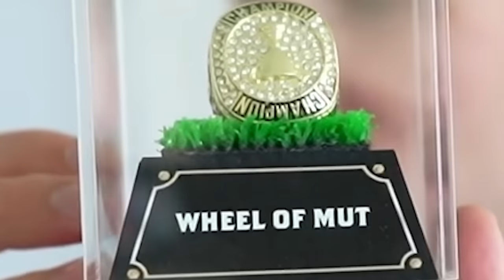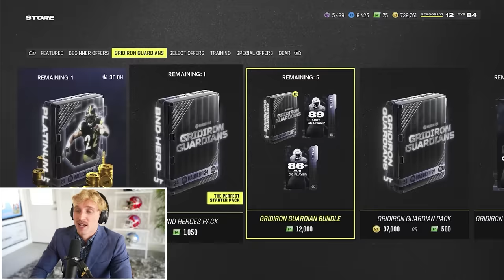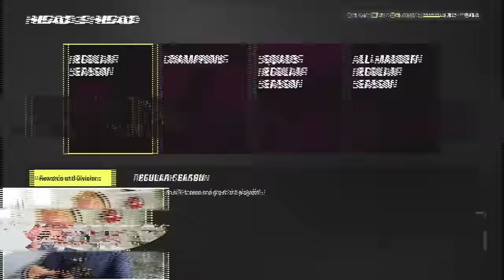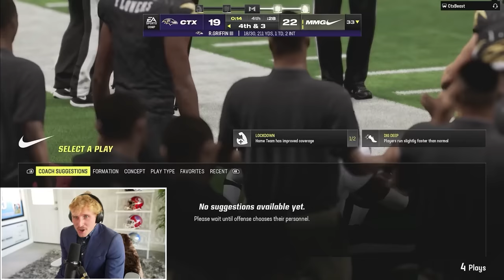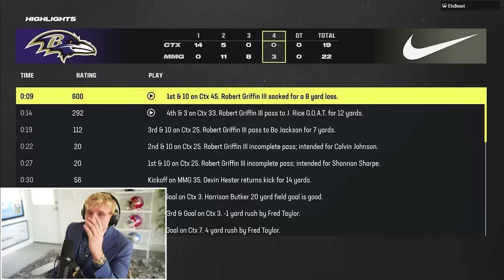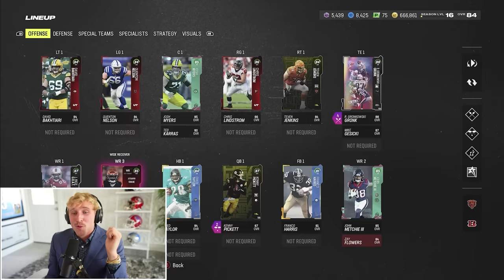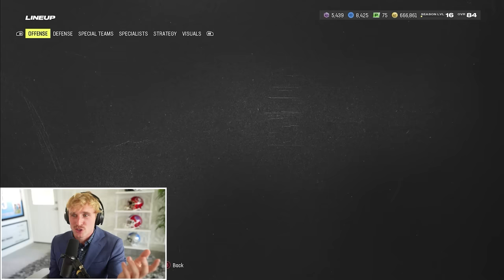The Best Super Bowl EVER! Wheel of MUT! Ep. #9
it all comes down to this... one final game. why come back down 1-2, if you are gonna choke in the super bowl? why compete at all, if you have no aspirations for the title? papa meags' entire season lays in the hands of the final game, the wheel of mut super bowl. the dynasty begins today, gents.